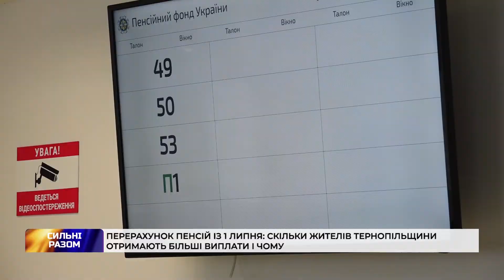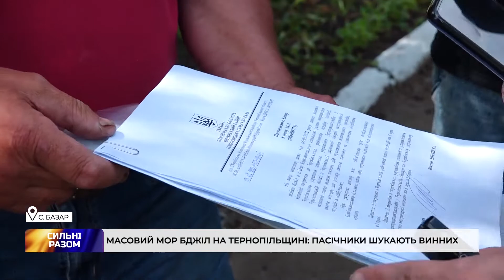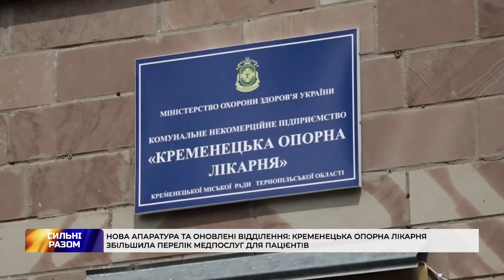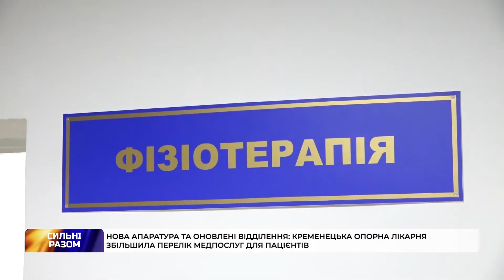Новини 20:00. 12 липня 2022р.